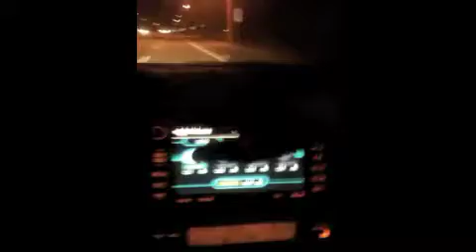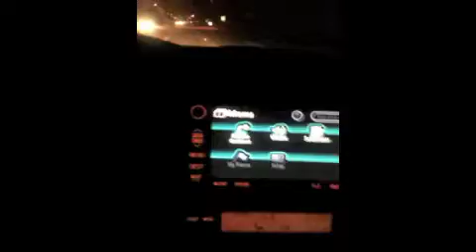Nsb Goons Parody #1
Missin the 386